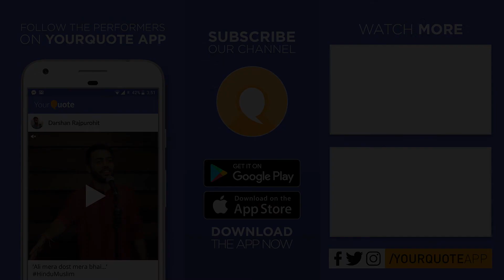'Aadha Aadha Ishq' & More by Sonal Kumar | Hindi Poetry | YQ - Ranchi (Open Mic 1)